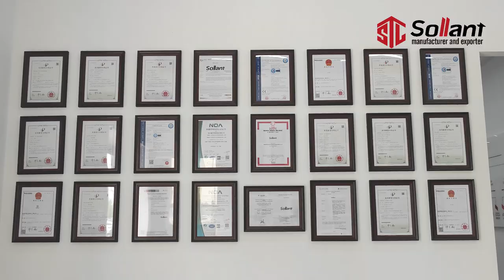Leading Technology: Discover Advanced Innovations at the Screw Air Compressor Exhibition Hall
🌟 Unveil the Future, Lead the Industry! Explore the Fascinating World of Screw Air Compressors 🌟

Welcome to our Screw Air Compressor Manufacturer's Exhibition Hall, where an unprecedented journey into technology awaits you! We are at the forefront of the air compressor industry, driven by innovation, quality, and reliability, offering a range of intelligent screw air compressor solutions.

🌿 Green Energy, Sustainable Development 🌿
In our exhibition hall, you will experience our commitment to green energy. We are dedicated to promoting environmental protection and sustainable development, making your production processes more efficient, energy-saving, and eco-friendly, reducing your operational costs, and contributing to a greener planet.

🚀 Leading Technology, Smart Manufacturing 🚀
We will showcase the latest screw air compressor technology, embracing the future of smart manufacturing. With advanced automation technology, our air compressors achieve intelligent monitoring and remote control, providing you unparalleled convenience and efficiency.

🔧 Custom Solutions, Meeting Your Needs 🔧
We understand that each customer has unique requirements, so we offer flexible custom solutions. Whether you are a small enterprise or a large industrial project, we can tailor the most optimized air compressor system according to your needs and budget.

🏭 Industry Experience, Quality Assurance 🏭
With rich industry experience and an excellent R&D team, we are committed to providing you with the most reliable and efficient screw air compressor products. Quality is our hallmark, and your satisfaction is our greatest motivation!

Screw Air Compressor Manufacturer's Exhibition Hall - where technology illuminates the future and collaboration paints brilliance! We look forward to meeting you and presenting an unmissable technological feast!